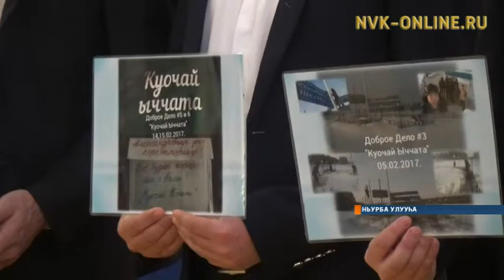Ньурба Октябрьскайыгар үбүлүөйдээх сылынан «60 үтүө дьыала» хамсааһына саҕаланна